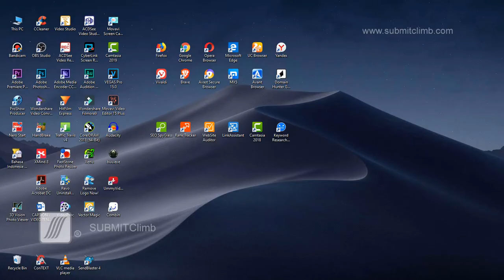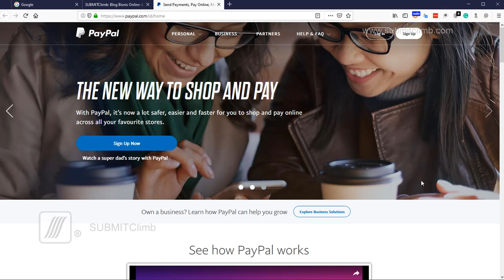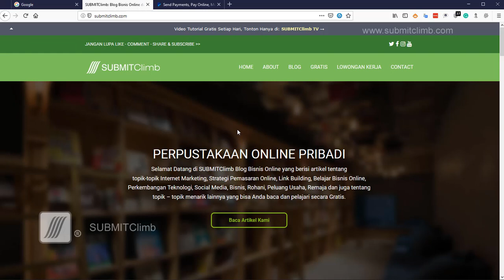Siapkan Hal Ini Sebelum Mendaftar Google Adsense - Video 02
Siapkan Hal Ini Sebelum Mendaftar Google Adsense

Beberapa Hal Dasar yang harus Anda siapkan.
1. Berusia 18 ke atas.
2. Koneksi Internet
3. Komputer
4. Hosting
5. Domain
6. Email Gmail
7. Rekening Bank Lokal
9. Pulpen & Buku
10. Software Word, Photoshop dll

File yang harus Anda unduh:
(terdiri dari Definisi Google AdSense & Daftar Kata Google AdSense)